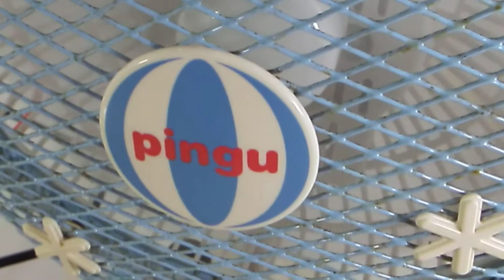新品 DC12V⇒AC100Vインバーター 定格出力電圧500W 動作確認済み